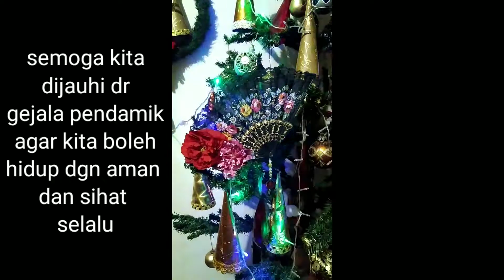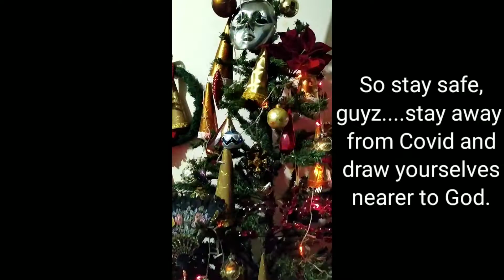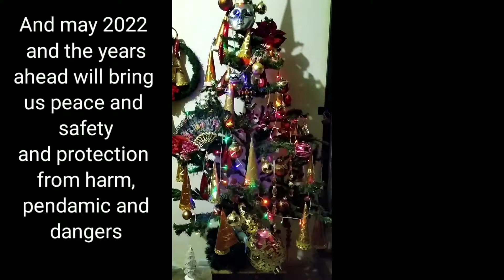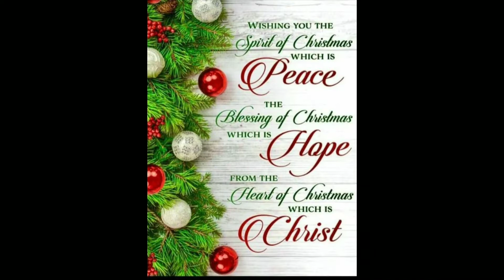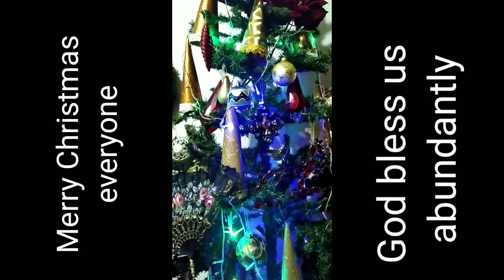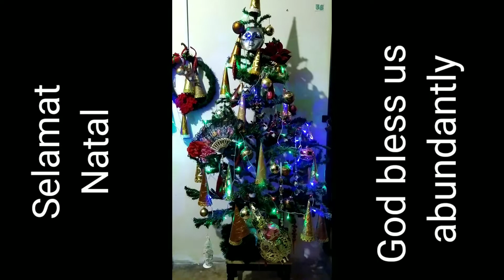Christmas Greetings 2021#thesingingcook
greetings from Kuching Sarawak